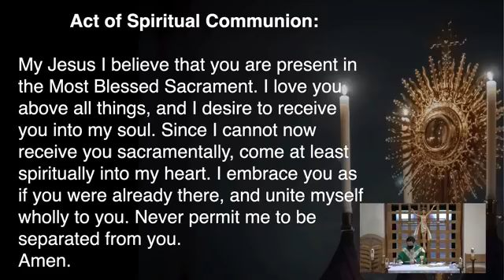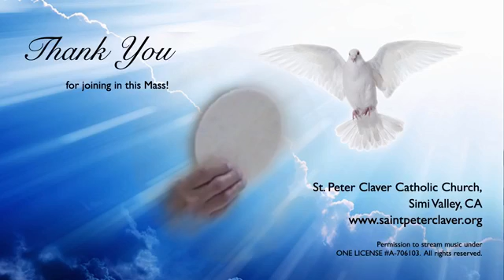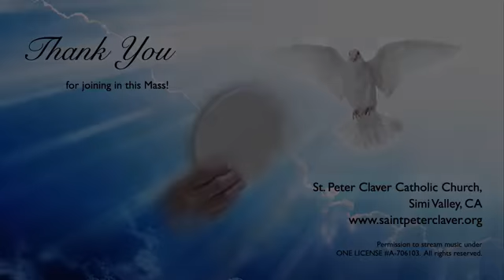Thursday of the Eighth Week in Ordinary Time 5/27/21